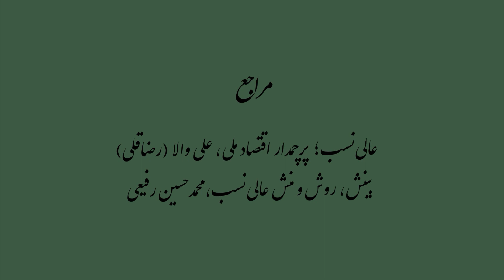این کارآفرین درجه یک را امام خمینی هم قبول داشت، مصطفی عالی‌نسب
چقدر روی استفاده از کالاهای «ساخت ایران» حساسیت دارین؟
گزینه اول: تعصبشو می‌کشم
گزینه دوم: به کیفیتش بستگی داره
گزینه سوم: ولمون کن بابا
گزینه چهارم: ببین جنس_ایرانی خوبه‌ها ولی... (همون ولمون کن بابا فقط به صورت مؤدبانه)

جوابتون هر چی که هست، بیاید با هم یه سر بریم به سال‌های بعد از شهریور 1320. یعنی وقتی که مصطفی_عالی‌نسب وارد کار اقتصادی در تبریز و تهران شده بود.

عالی‌نسب که در ابتدا فروشنده چراغ_والور ساخت انگلیس بود، در سال ۱۳۲۹ و به درخواست محمد_مصدق، برای استفاده از فرآورده‌های_نفتی در داخل کشور و کاهش وابستگی به صادرات نفت_خام، شرکت صنایع نفت و گازسوز عالی‌نسب رو راه انداخت.

اینطوری برای نفت تولید شده خودمون، بازار داخلی پیدا می‌شد. عالی‌نسب هم وقتی دید که میتونه از این راه به ایران کمک کنه، دست به کار شد و در زمانی ‌که صنایع مورد اعتنایی در کشور نبود، شروع به ساختن چراغ‌های خوراک‌پزی نفتی و سماور_نفتی کرد.

یه خاطره بامزه‌ای که از اون دوران نقل شده اینه که وقتی مصدق سماور نفتی عالی‌نسب رو دید، یه مهمونی برگزار کرد و در اون مهمونی، سماور رو روشن کرد و با دست‌های خودش برای مردم چایی ریخت. همچنین، مصدق در ورودی محل کارش این سماور رو که سمبل ایستادگی ملت ایران در مقابل تحریم_نفتی بود، قرار داد تا مردم تشویق بشن که به جای ذغال، نفت بخرن و نفت ایران که به خاطر تحریم‌ها مشتری خارجی نداشت، مصرف کننده داخلی پیدا کنه.

خلاصه ما برای آن که کارگر_ایرانی و تولید_ملی سرپا بمونه، خون دل‌ها خورده‌ایم. پس هواشون رو داشته باشیم.